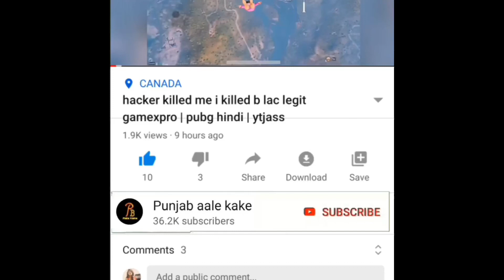| PUBG MOBILE PUNJABI | OVERCONFIDENT IS THE BIGGEST MISTAKE WHEN YOU PLAY SOLO VS SQUAD